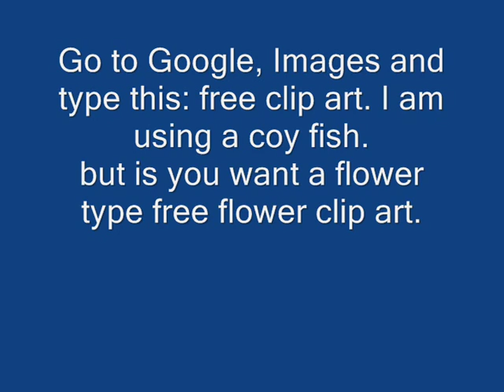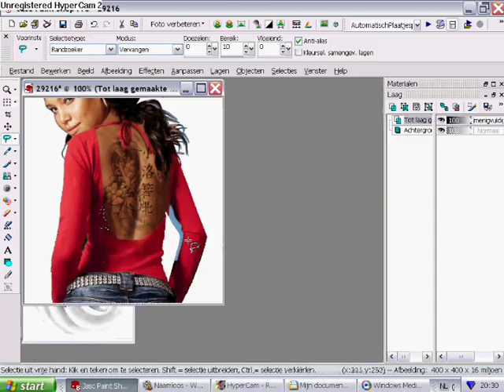Paint Shop Pro 8 adding tattoo's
A tutorial on how to ad a tattoo in PSP 8.